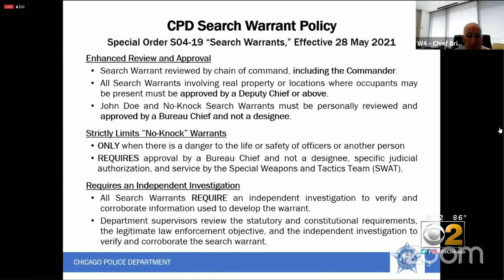City Council Holds Hearing On Proposed Anjanette Young Ordinance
Five months after a group of five Black alderwomen introduced a proposal for sweeping search warrant reforms for the Chicago Police Department, the measure got its first public hearing on Tuesday.